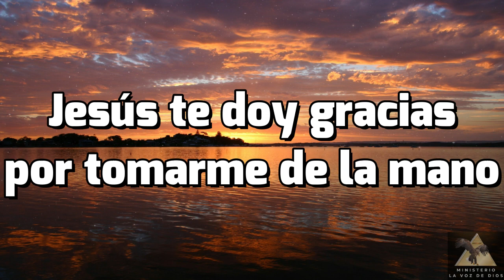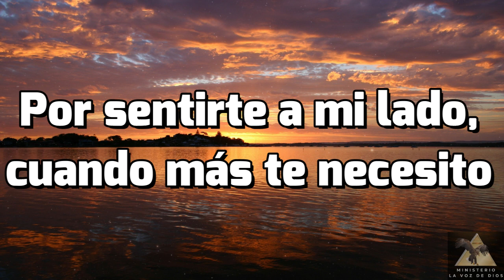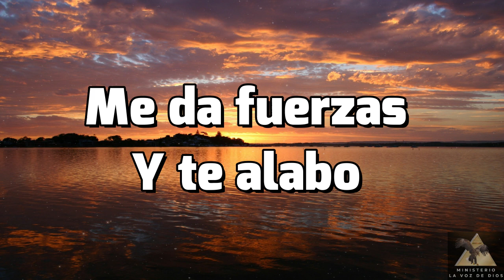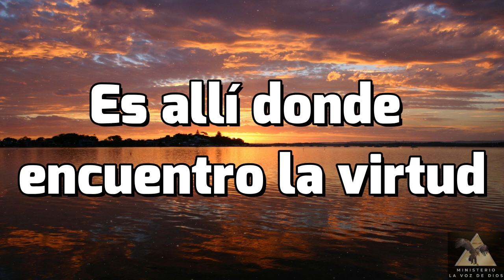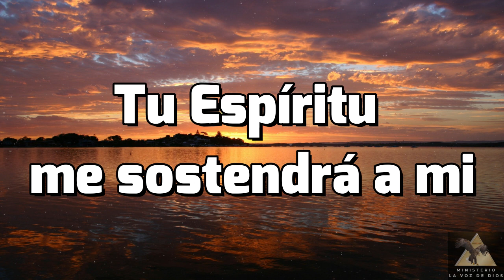Jesús Te Doy Gracias ♫